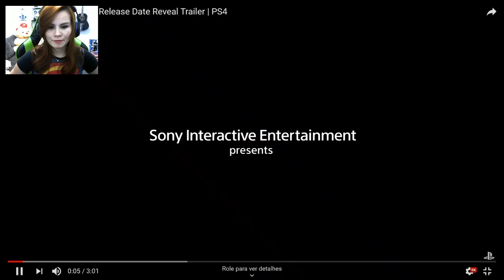THE LAST OF US PART 2 NOVO TRAILER GAMEPLAY | REACT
Pra mim é o jogo mais aguardado de 2020.